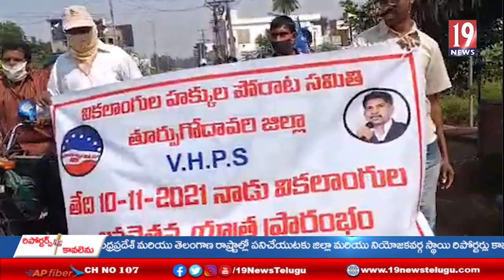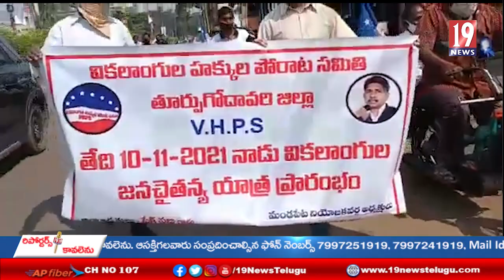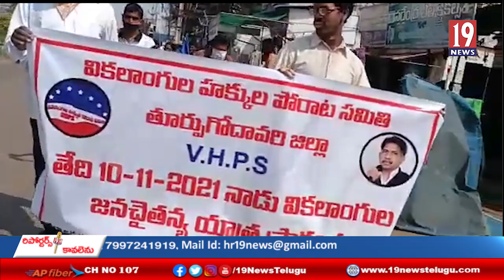దివ్యంగుల హక్కుల కోసం పాదయాత్ర .. మున్సిపల్ కమిషనర్ కు వినతి ... - తూ గో జిల్లా